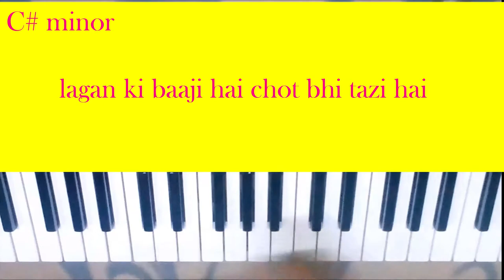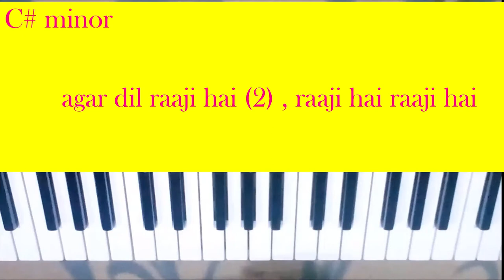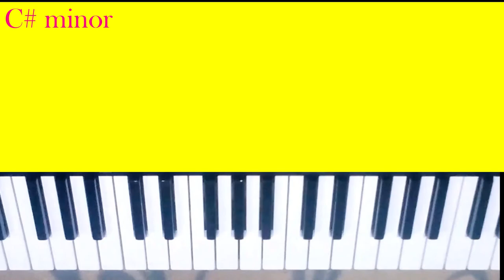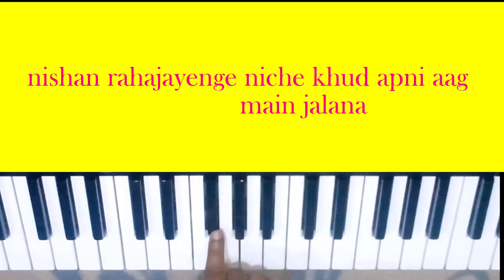AGAR DIL RAAZI HAI SONG ||MOVIE RAAZI HAI || PIANO TUTORIAL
RAAZI HAI SONG ||MOVIE RAAZI HAI || PIANO TUTOR

Cast - Alia Bhatt, Vicky Kaushal, Amruta Khanvilkar, Rajit Kapoor, Shishir Sharma, Jaideep Ahlawat, Ashwath Bhatt & Soni Razdan

Production House - Junglee Pictures & Dharma Productions
Producers - Vineet Jain, Karan Johar, Hiroo Yash Johar & Apoorva Mehta
Co-Producer - Priti Shahani
Raazi (English: Agree) is an Indian period thriller film directed by Meghna Gulzar and produced by Vineet Jain, Karan Johar, Hiroo Yash Johar and Apoorva Mehta under the banner of Dharma Productions. It features Alia Bhatt and Vicky Kaushal in lead roles.[2][3] The film is an adaptation of Harinder Sikka’s novel Calling Sehmat which is inspired by real events.[4][5] It is about an Indian spy married to a Pakistani military officer (Vicky Kaushal) during the Indo-Pakistani War of 1971 on the order of her father (Rajit Kapur).[2][6][7]

Principal photography of the film began on July 2017 in Mumbai and the shooting was wrapped up on 27 October 2017.[8] The film was released on 11 May 2018.[1] Raazi was shot across several locations including Patiala, Nabha, Malerkotla and Doodhpathri.[9] The first poster of the film was released on 9 April 2018[10] through the official Twitter handle of the film while the trailer of the film was launched on 10 April 2018.
The music and background score of the film is composed by Shankar–Ehsaan–Loy while the lyrics are penned by Gulzar. The songs featured in the film are sung by Arijit Singh, Harshdeep Kaur, Vibha Saraf, Shankar Mahadevan and Sunidhi Chauhan. The song "Ae Watan" also contains the lyrics of Allama Iqbal's dua "Lab Pe Aati Hai Dua", that is the national prayer of Pakistan being offered during school assemblies. The soundtrack was officially released on 18 April 2018 by Zee Music Company.